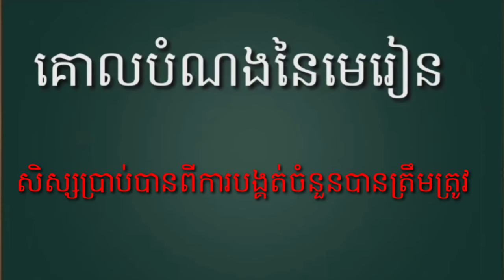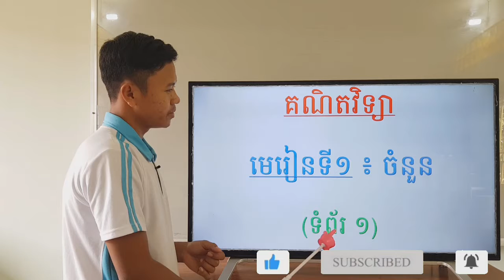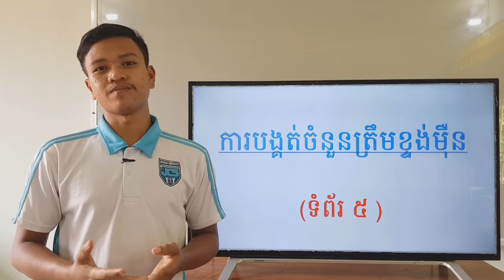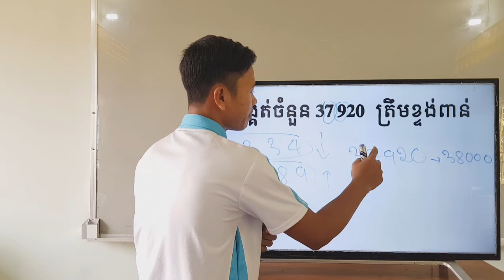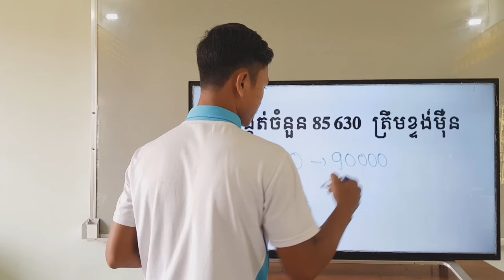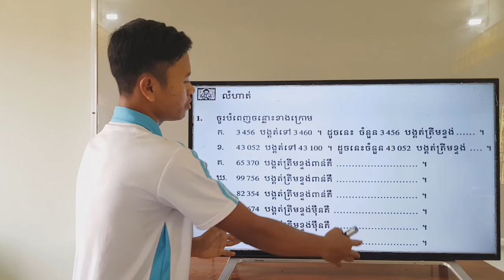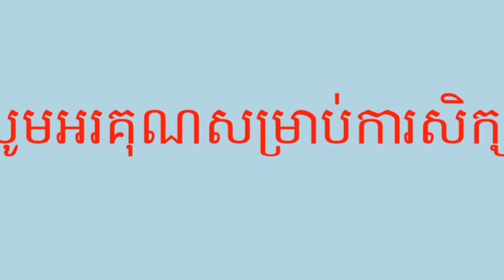1-2_ថ្នាក់ទី4_គណិតវិទ្យា_ទំព័រ3_12042021_joseph central school